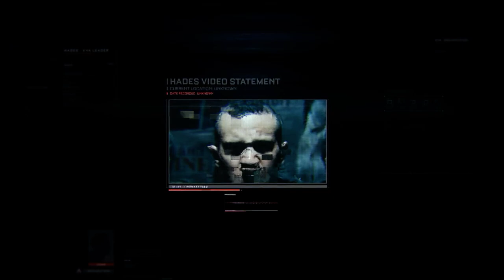Call of Duty Advanced Warfare Gameplay